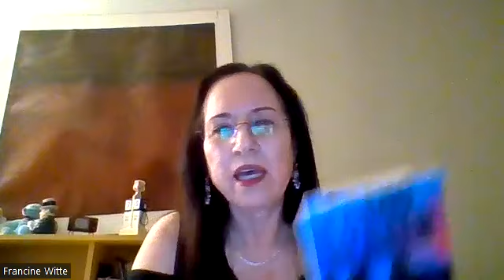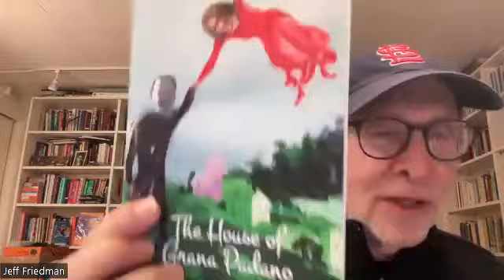Paul Beckman's International FBomb-February 2, 2024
The monthly zoom reading of flash fiction writers from around the country and the world.

Hosted by Francine Witte

Readers:

Francine Witte
Meg Pokrass
Jeff Friedman
Andrea Marcusa
Elan Barnahama
Austin Alexis
Michael C. Ketih
Bill Merklee
Patricia Q. Bidar
Karen Schauber
Cindy Rosmus
Brad Rose
Gloria Mindock
Francine reading a story by Paul Beckman